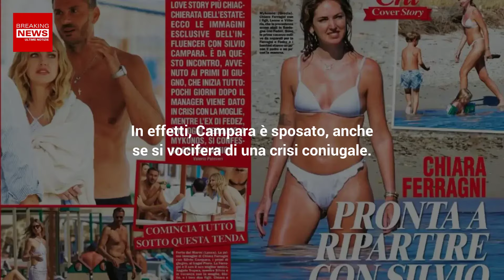Silvio Campara, Fiamma Della Ferragni: Ecco Quanto Guadagna!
Silvio Campara è l'imprenditore al centro dei gossip con Chiara Ferragni. Ecco quanto guadagna!